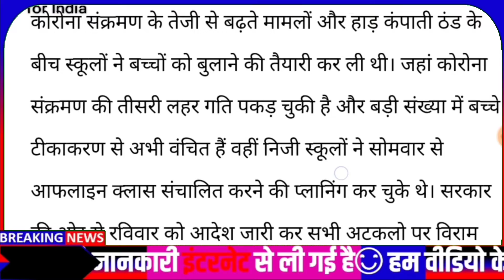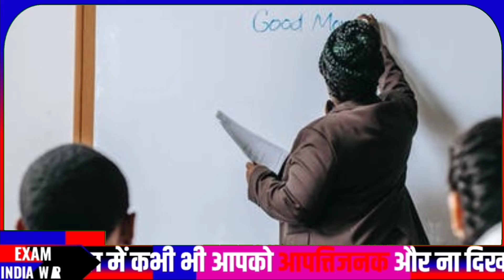school and college news today।school and college closed news।up school and college news today।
Cover Topic
uttar pradesh colleges universities closed
up colleges universities closed
colleges closed in uttar pradesh
uttar pradesh college news
School and Colleges Closed again?
Will School and Colleges Closed again?
स्कूल और कॉलेज कब तक बंद रहेंगे

Free - All India Job Notification [सभी सरकारी नौकरी व योजनाएं]